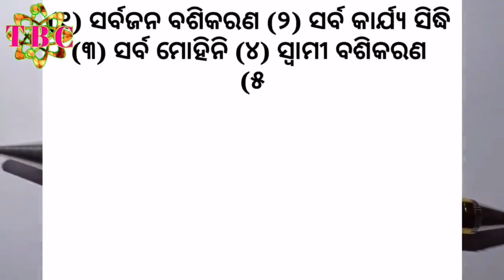ଆସନ୍ତା ୧୫ ତାରିଖ ରଜ ସଂକ୍ରାନ୍ତି ଏହି ଗଛର ଚେର ଆଣନ୍ତୁ ଭାଗ୍ୟ ବଦଳିଯିବ | Raja Sankranti 2023 | RajaSankranti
vashikaran odia
vashikaran mantra odia
odia vashikaran
vashikaran odia re
vashikaran mantra
vashikaran specialist
mohini mantra
vashikaran mantra
odia vashikaran
vashikaran odia
mohini mantra for love
odia mantra
odia funda
odia vashikaran totka
mantra
tantraguru tantramantraodia vashikaranodia mohinimantraodia ଆସନ୍ତା ୧୫ ତାରିଖ ରଜ ସଂକ୍ରାନ୍ତି ଏହି ଗଛର ଚେର ଆଣନ୍ତୁ ଭାଗ୍ୟ ବଦଳିଯିବ | Raja Sankranti 2023 | RajaSankranti